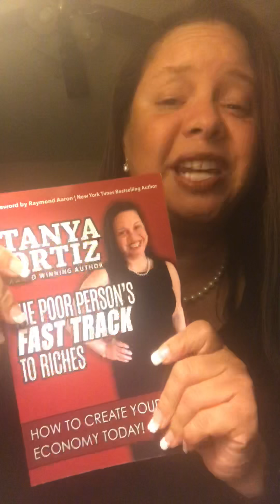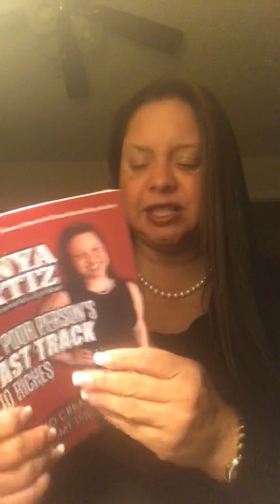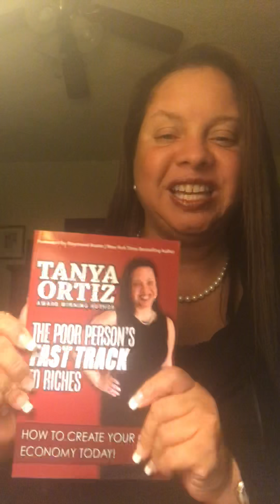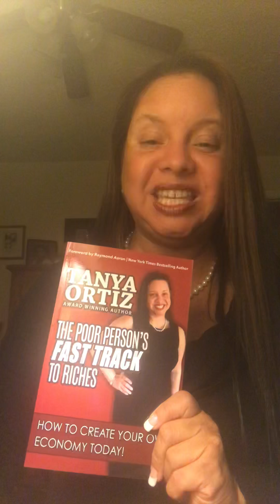The Book On How To Create Your Own Economy Today